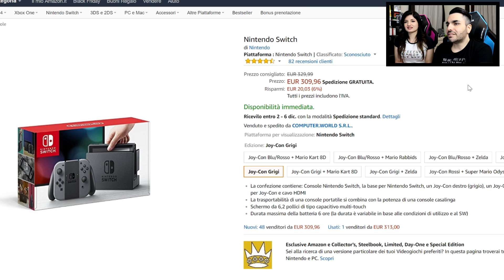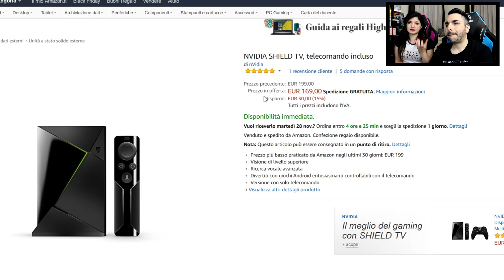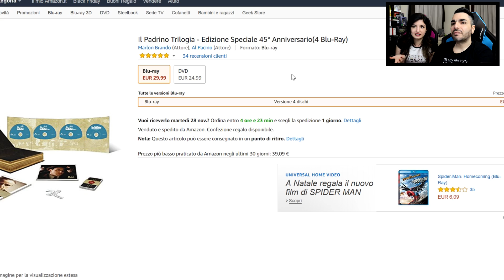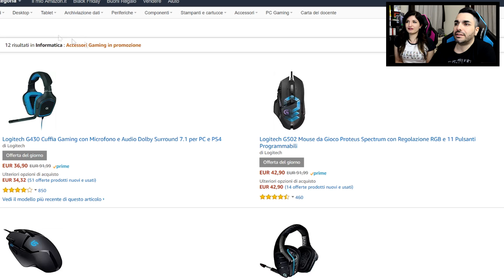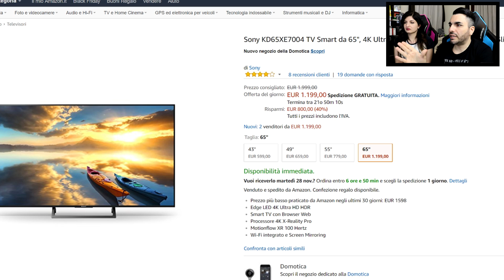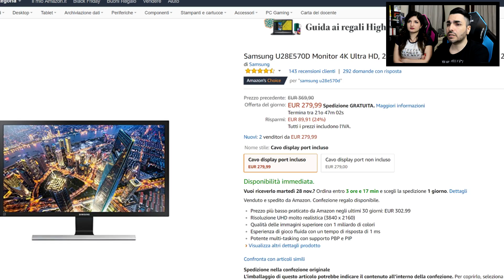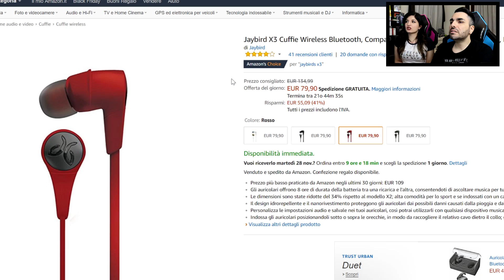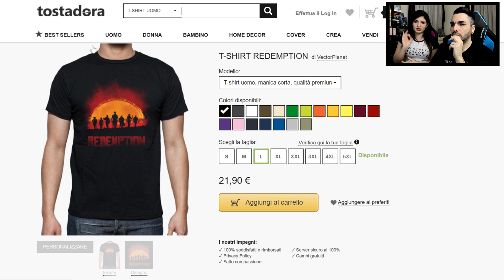LE 30 MIGLIORI OFFERTE IN ASSOLUTO PER IL BLACK FRIDAY 2017